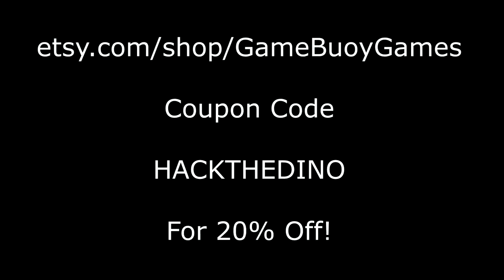Game Buoy Game/Hack The Dino Etsy Store Discount Code Whoa!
Save 20% off the Game Buoy Game made Game Boy physical game carts on the Etsy store using the code 'HackTheDino' at checkout!